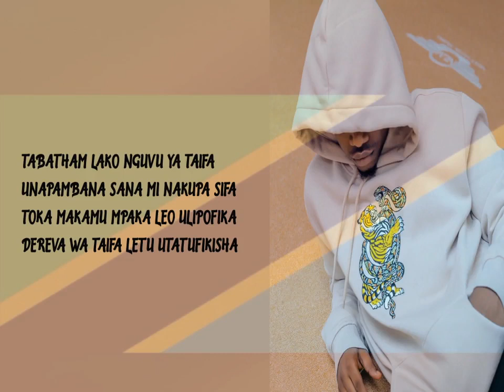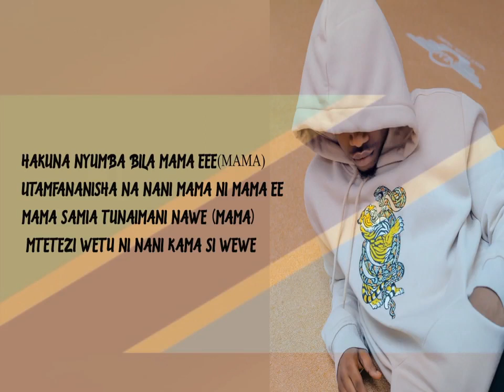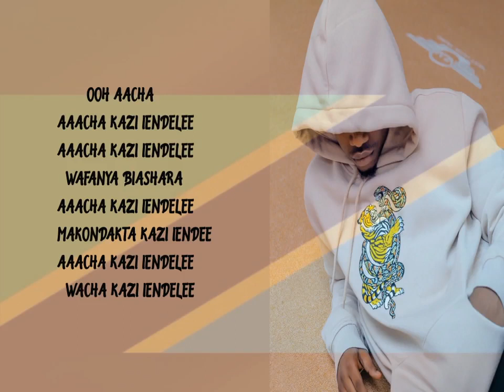Rayvanny - kazi iendelee (lyrics)